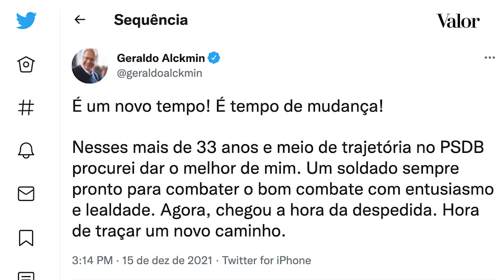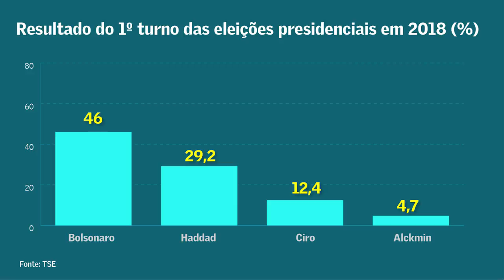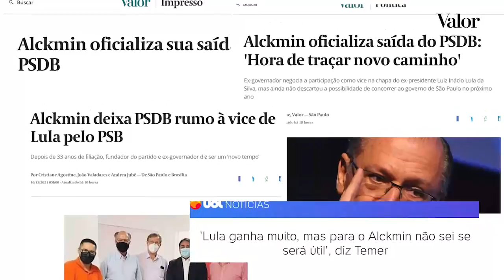Para onde vai Alckmin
Maior ativo eleitoral do ex-governador é o colégio eleitoral paulista, onde não ganha desde 2002.
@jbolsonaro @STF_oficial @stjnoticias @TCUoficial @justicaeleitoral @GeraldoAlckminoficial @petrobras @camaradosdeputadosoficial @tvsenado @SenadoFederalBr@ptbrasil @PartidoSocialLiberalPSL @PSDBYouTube